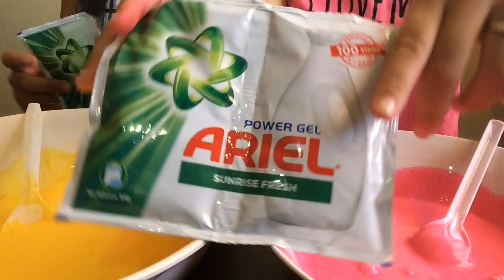BIG BUBBLE SLIME